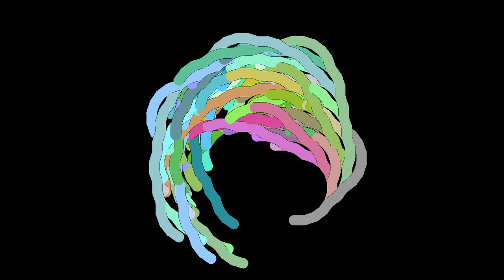Growing a Collatz Tree - bending angle 18°, up to 2000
The Collatz Conjecture states that a sequence starting with a positive integer and following the rule
a_n+1=(a_n)/2 if a_n is even,
a_n+1=3*a_n+1 if n is odd
end in the cycle 4,2,1,4,2,1,...

This video is an animated version of Edmund Harriss' idea how to illustrate the Collatz sequence
Starting at 1, we trace back the preimages of the numbers, even ones drawn bending to the left, odd ones bending to the right.
Over the time of the video, the maximum value we allow our numbers to have linearily increases up to 2000.